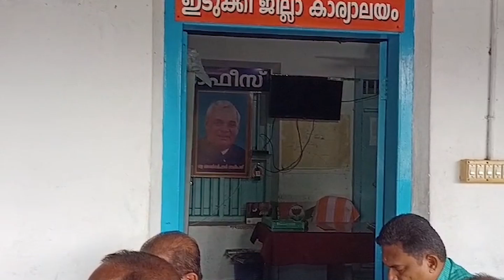ഡോക്ടർ ശ്യാമപ്രസാദ് മുഖർജി അനുസ്മരണം തൊടുപുഴയിൽ നടന്നു.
ഡോക്ടർ ശ്യാമപ്രസാദ് മുഖർജി അനുസ്മരണം തൊടുപുഴയിൽ നടന്നു.ബിജെപി ഇടുക്കി ജില്ലാ കാര്യാലയത്തിലാണ് അനുസ്മരണയോഗം നടന്നത്.തപസ്യ സംസ്ഥാന പ്രസിഡൻറ് പ്രൊഫസർ പി ജി ഹരിദാസ് അനുസ്മരണ പ്രഭാഷണം നടത്തി